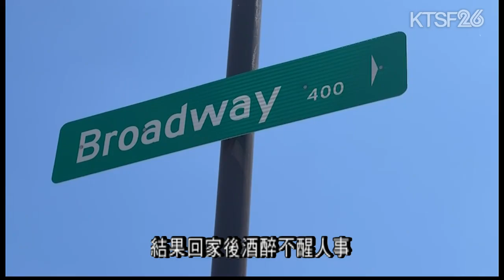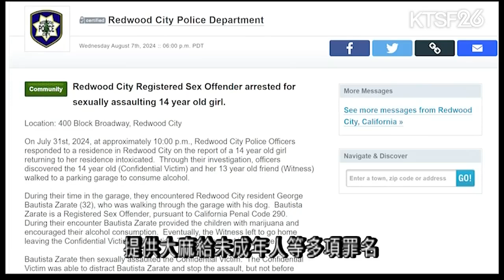Redwood City少女被登記在案的性罪犯性侵 8.8 (國)